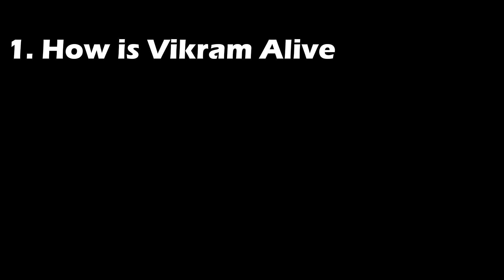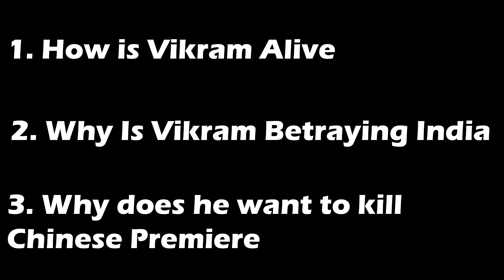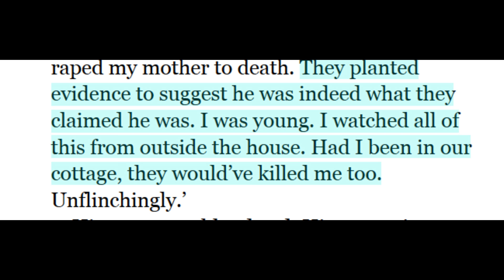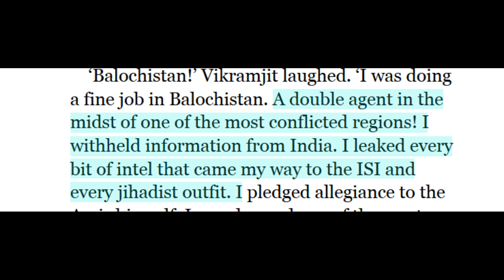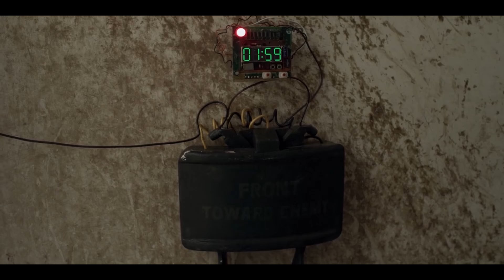Bard of Blood Ending Explained | After reading the book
Explaining the ending of "the Bard of Blood" series by Netflix . I made this video after reading the book by  Bilal Siddiqi. In this video i answer the important questions regarding the ending of the season 1. Hope you enjoy it.